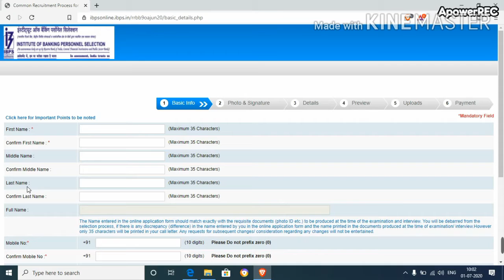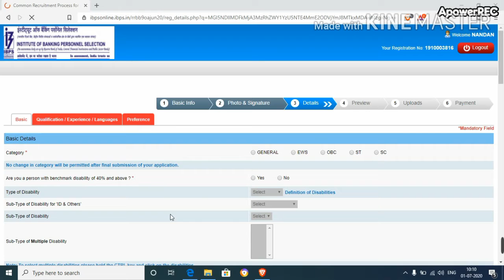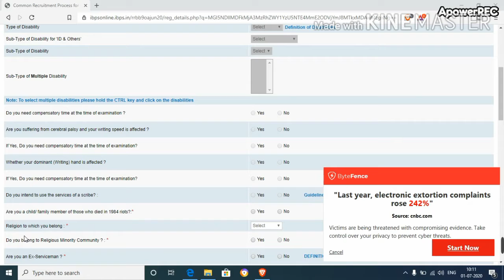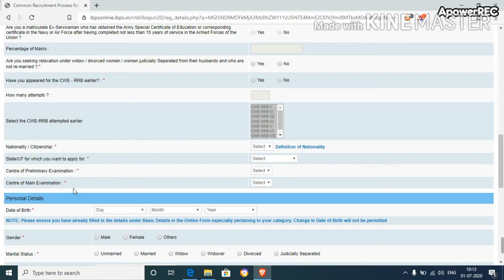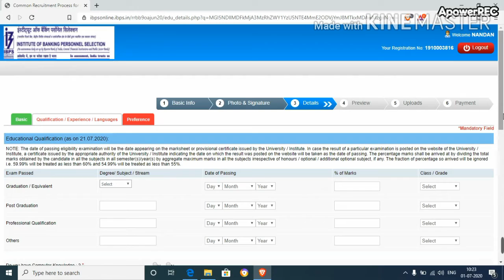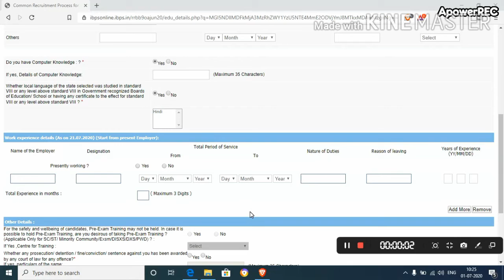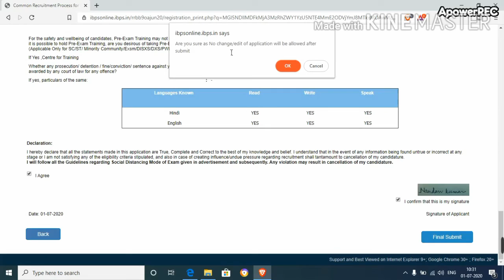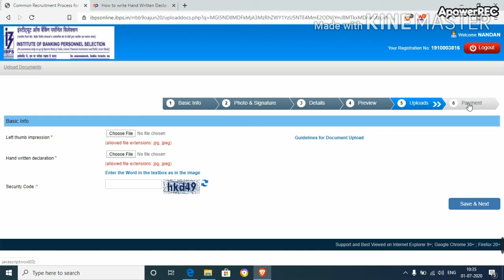IBPS RRB Online Form 2020 |IBPS RRB Office Assistant Form 2020|IBPS RRB Form Fill up 2020😊😊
IBPS Institute of Banking Personal has released the 9th advertisement of Grameen Bank, which you also know by the name of Rural Region Bank RRB, in which the recruitment for the post of Office Assistant Multipurpose is available to the eligible candidates who are interested in this recruitment of IBPS Grameen Bank.Ish video me dekhe kaise apko step by step apply krna hai ibps rrb gramin bank ka form

IBPS RRB Online Form 2020, IBPS RRB Office Assistant
Online Form 2020, IBPS RRB Form Fill Up 2020, ibps
rrb po form fill up 2020, ibps rrb clerk form fill up 2020,
ibps rrb office assistant form fill up 2020, ibps rrb officer
online form 2020, ibps rrb 2020 online form, ibps rrb
2020 apply online, ibps rrb application form 2020, ibps gramin bank
clerk online form kaise bhare 2020, ibps rrb P0 online gramin bank
form 2020, ibps rrb clerk online form 2020, how to fill gramin bank
ibps rrb online application form 2020
ibps rrb form kaise bhre
ibps so form fill up 2019
_vacancy
ibps registration 2020
ibps ka form kab aayega
ibps so online form filling 2020
ibps rrb office assistant syllabus 2020
ibps rrb office assistant salary
ibps rrb office assistant mains cut off 2019
ibps rrb office assistant previous year question
ibps rrb office assistant
ibps rrb office assistant pre cut off 2019
ibps rrb office assistant 2020 notification
ibps rrb office assistant salary andpromotion
ibps rrb office assistant cut off 2020
ibps rrb office assistant 2020
ibps form fill up in mobile
ibps gramin bank clerk ka form mobile se kaise bhare
ibps apply online form 2020 gramin bank
ibps apply online hindi
hare
_vacancy
how to apply ibps clerk online 2020
ibps registration 2020
ibps gramin bank vacancy 2020
rrb bank syllabus 2020
ibps syllabus 2020
ibps rrb notification 2020
ibps rrrb gramin bank 2020 preparation strategy
ibps calendar 2020
ibps rrb 2019 preparation
rrbpo2020
gramin bank syllabus 2020
gramin bank bharti 2020
what is ibps rrb 2020
ibps clerk syllabus
ibpsc bank 2020 notification
ibps rrb po salary bank ki 2020
ibps form 2020